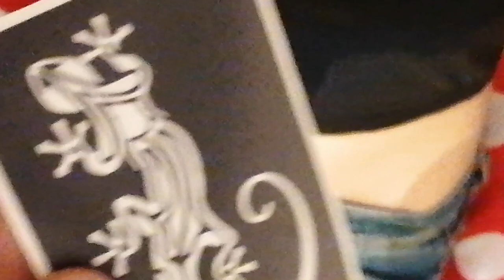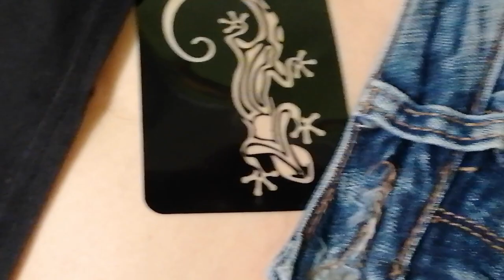Глитер-тату Саламандра на животе.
На прозрачный клей, присыпаются зеленые тона блесток.
Получилось красиво!

Мои видео коллекции тату.